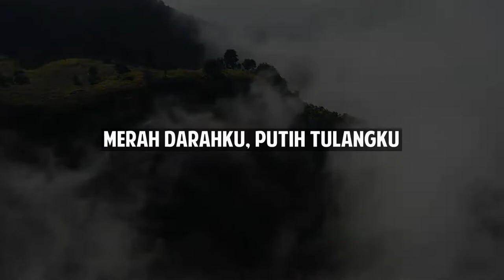Boy Clemens ft Dadali's Choir - Kebyar Kebyar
Selamat memperingati hari Kesaktian Pancasila. Tetap semangat mencintai Indonesia, kita lewati masa pandemi ini bersama-sama. Salam merah putih!

Credit
Lagu Gebyar Gebyar: Gombloh
Arr. Vocal: Boy Clemens
Vocal: Boy Clemens ft Dadali's Choir
Studio: BC, Kentagor Bogor
Lokasi Shooting: Kentagor, Bogor
Penyunting Audio: Raffi Muhammad & Elbert
Penyunting Visual: Komsos BMV Katedral

REDAKSI DIGITAL KOMSOS BMV KATEDRAL